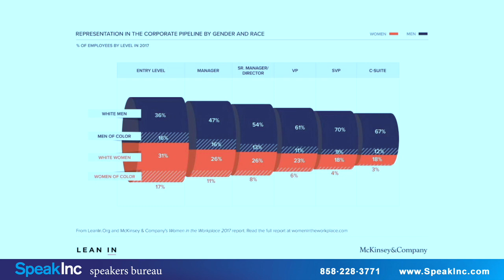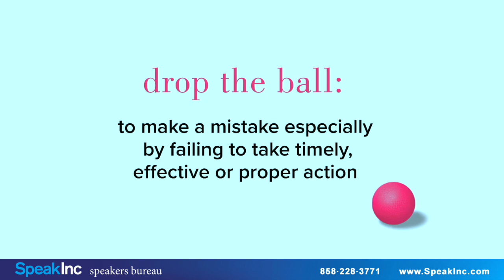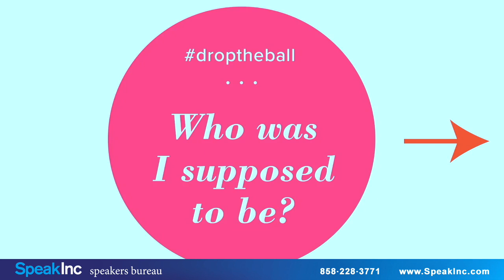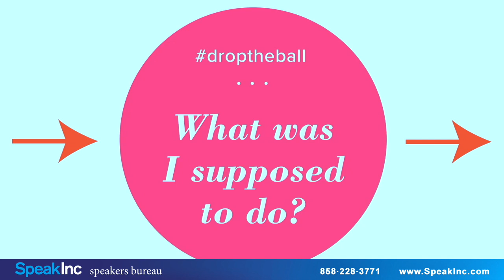Tiffany Dufu | Drop the Ball Instead of Trying to Do It All | Keynote Speaker | SpeakInc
My life's work is advancing women and girls.  Tiffany Dufu is founder and CEO of The Cru. Their algorithm matches circles of women who collaborate to meet their personal and professional goals. She's also the author of the bestselling book Drop the Ball: Achieving More by Doing Less. According to foreword contributor Gloria Steinem, Drop the Ball is "important, path-breaking, intimate and brave."

Named to Entrepreneur's 100 Powerful Women and Fast Company's League of Extraordinary Women, Tiffany has raised nearly $20 million toward the cause of women and girls. She was a launch team member to Lean In and was Chief Leadership Officer to Levo, one of the fastest growing millennial professional networks. Prior to that, Tiffany served as President of The White House Project, as a Major Gifts Officer at Simmons University, and as Associate Director of Development at Seattle Girls' School.

Tiffany is a member of Women's Forum New York, Delta Sigma Theta, Sorority, Inc. and is a Lifetime Girl Scout. She serves on the board of Girls Who Code and Simmons University and lives in New York City with her husband and two children.

Book Tiffany Dufu as a keynote speaker for your next event by contacting: SpeakInc is a professional speakers bureau providing keynote, motivational, professional, and corporate speakers.